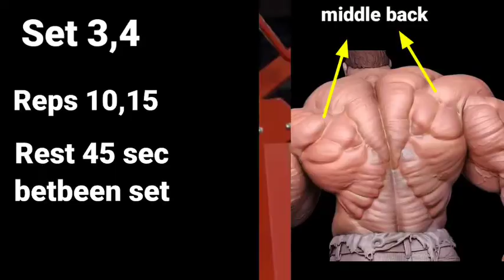upper, middle, lower back workout।। back best exercises।।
9 Exercises To Build A Big Back,
 Gym Body Motivation,
 9 back exercises,
 best back exercises,
 get a bigger back,
 v taper back workout,
lower lats workout,
back exercises for men
, how to get a thicker back,
 best exercises for back,
wide back workout,
 big back workout,
 how to get a big back,
 back exercises,
wide back workout for mass,
 back workout,
bodybuilder,
 bodybuilding
, gym
, workout
6 best back exercises